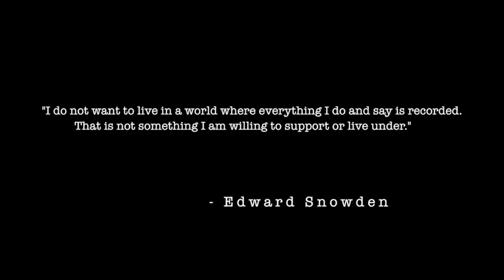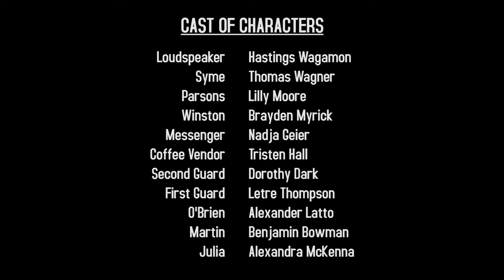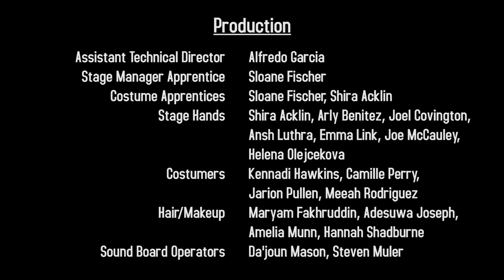1984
The Hillsboro Players present: 1984. Performed live at Hillsboro High School. Directed by Will Butler.